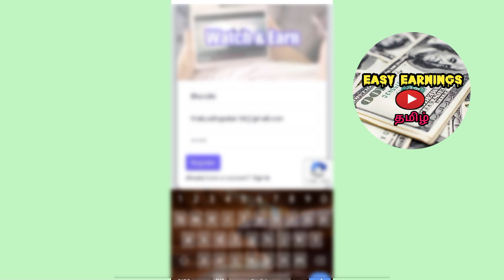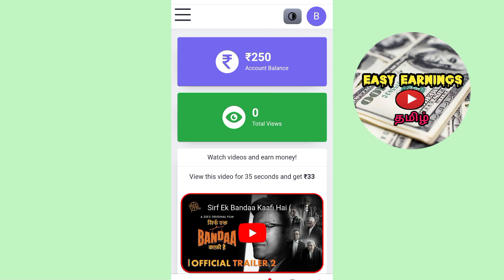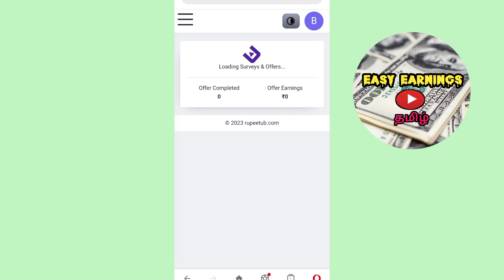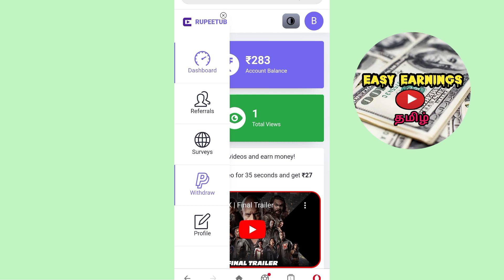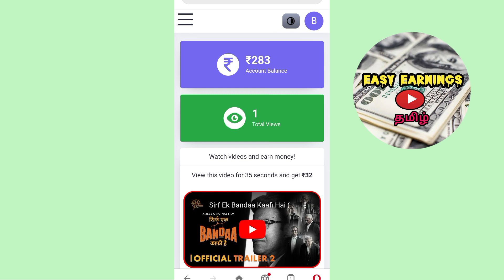watch video earn money|| rupee tub earn money by watching videos online|| rupee tub real or fake